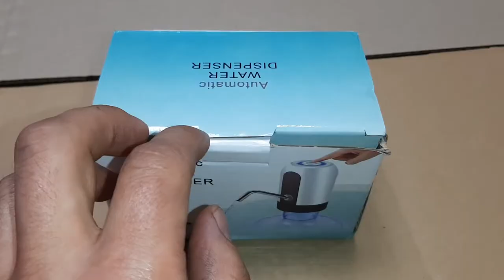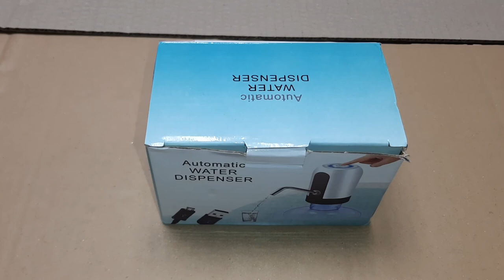USB Charging Portable Automatic Water Dispenser.Unboxing